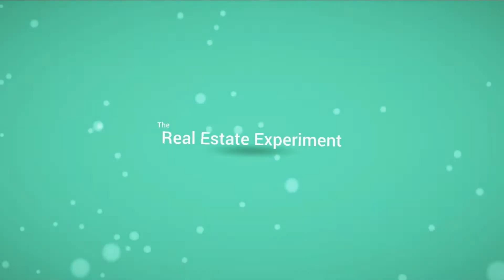Why Knowing These 2 Things Affect Your Business Model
When investing in a property, the first thing you have to know is your target market because this will dictate the effectiveness of your business model. Once that's established, the next thing to know is your property's location and its accessibility so you know whether or not the property has a strong client base.

By knowing these 2 things, you can easily find the best property to apply your business model that will then maximize your returns.